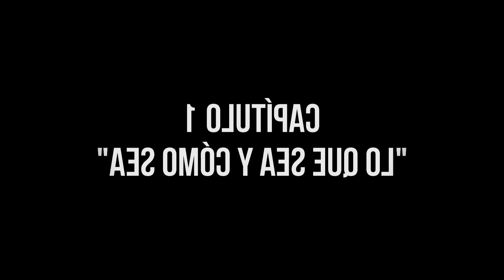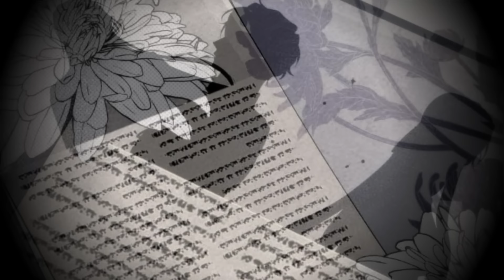💜🥀PARA MI AMOR ABANDONADO | PARTE 1 | KAWAIINESS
💜🥀REENCARNÓ Y REGRESÓ EN EL TIEMPO PARA SALVAR A SU FAVORITO | PARTE 1 | KAWAIINESS